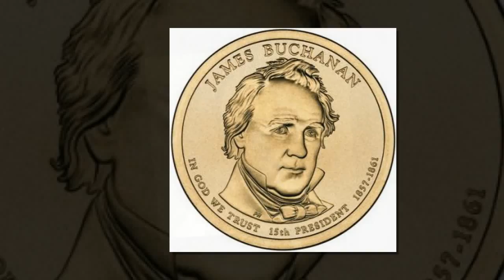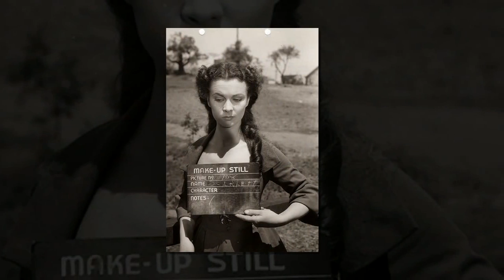СИЗ УЧУН ЭНГ КЕРАК БУЛГАН ТУРФА КИЗИК МАЪЛУМОТЛАР ТОП--10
Энг баланддан пастга кулаб тирик колганлар ичидаги рекорд Югославиялик стюардесса Весне Вуловичга тегишли экан.
Бу хакикатдан хам кизик.Сабаби уша стюардесса 1972 йилда портлаетган самолетдан тасаввур килинг 9900 метр баландликда
пастга сакраб тирик колган экан.Кизиги шуки стюардесса корга кулаган.Шу сингари сизни кизиктирадиган маълумотларни Турфа Олам хозирги видеоролигида сизнинг эътиборингизга хавола этади.

Произведение «СИЗ УЧУН ЭНГ КЕРАК БУЛГАН ТУРФА КИЗИК МАЪЛУМОТЛАР ТОП--10» созданное автором по имени AKATOR, публикуется на условиях лицензии Creative Commons «Attribution» («Атрибуция») 4.0 Всемирная.